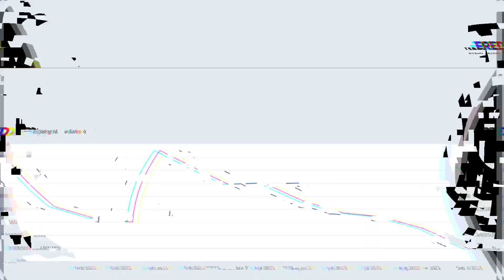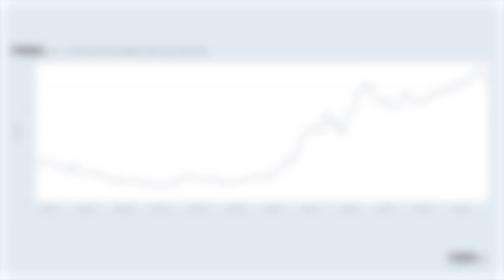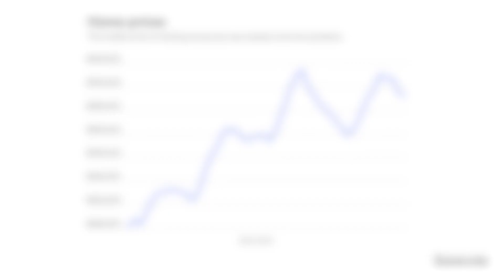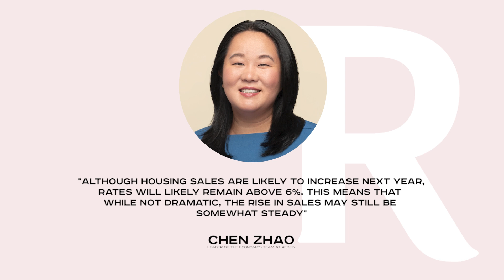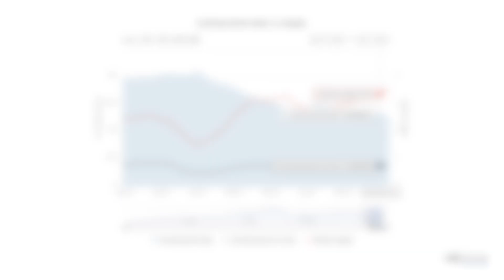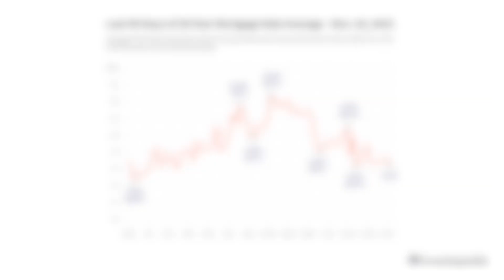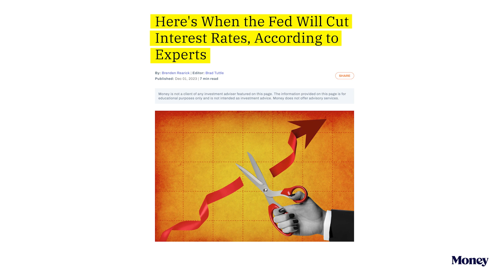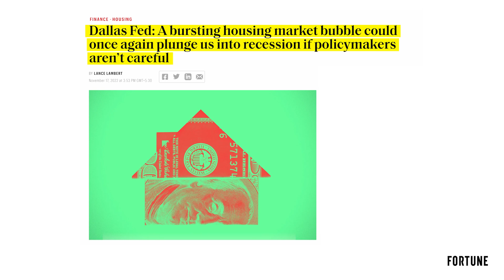Breaking News! U. S. Housing Markеt Disastеr in 2024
Uncover the mysteries behind fluctuating home prices, mortgage rates, and inventory levels, and their potential impact on homeownership dreams. Dive into the surprising decline in home sales despite steady prices, exploring possible causes from economic uncertainty to underlying industry issues. Discover the Federal Reserve's role in high mortgage rates and how it affects your chances of buying a home. Brace yourself for a challenging 2024, with experts predicting modest home price appreciation amid soaring rates. Explore the potential surge in buyers and sellers, influenced by declining mortgage rates, offering opportunities in the real estate market. However, a looming inventory shortage raises concerns, prompting experts to discuss possible solutions. Uncover the impact of inflation on interest rates and its implications for homebuyers. With expert insights and contrasting opinions, navigate the intricate landscape of the real estate market, evaluating the risks and opportunities ahead. Stay informed, make strategic choices, and prepare for the uncertainties that may shape the future of the housing market.